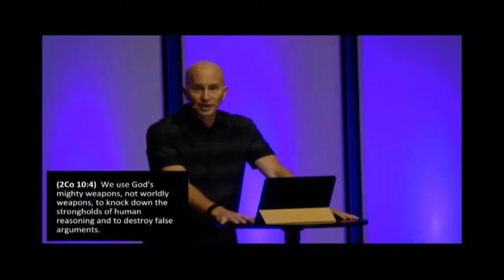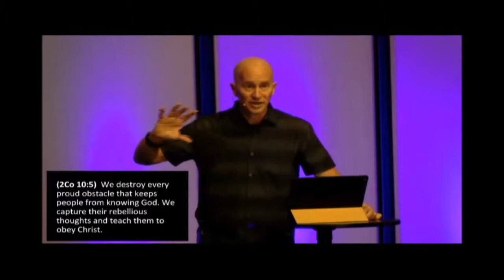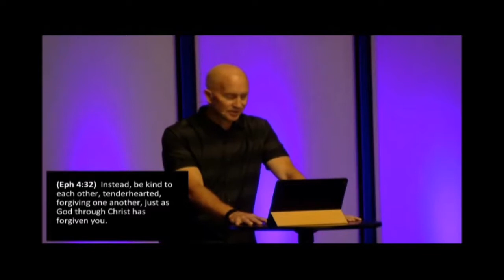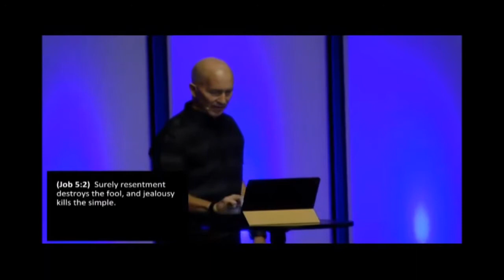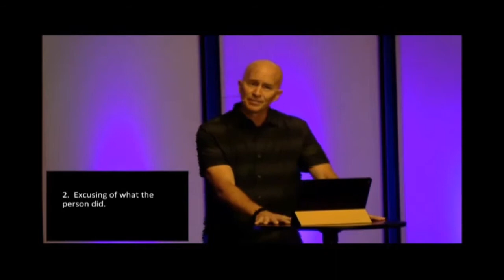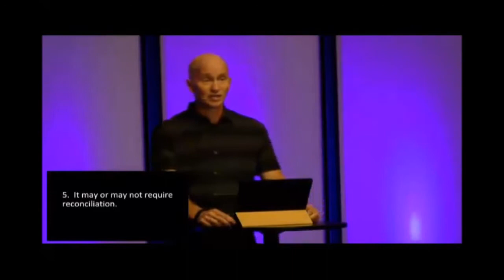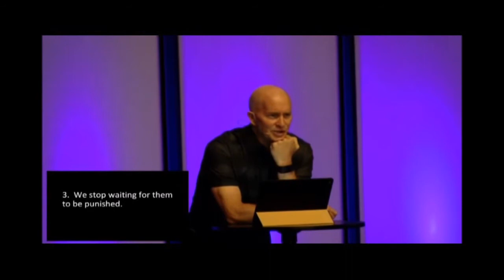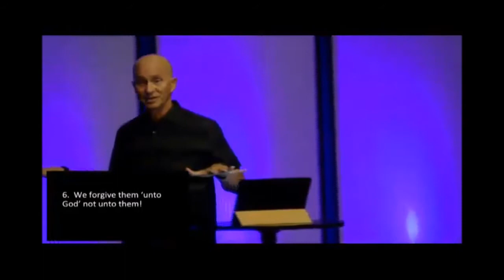08 06 17 Overcoming Modern Day Barriers in our Lives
Overcoming Modern Day Barriers in our Lives, by Pastor Tim Kelley at Grace Connection on Sunday, August 6, 2017